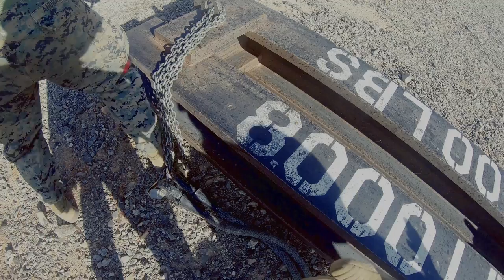Lift Off | Helicopter Support Team Training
Marines with Combat Logistics Battalion 11, 11th Marine Expeditionary Unit, conduct Helicopter Support Team (HST) training at Marine Corps Air Station Miramar, California and Marine Corps Air Station Yuma, Arizona, Dec. 11, 2018. HSTs allow Marines to receive and transport cargo rapidly over rough terrain or vast distances.

(U.S. Marine Corps video by Cpl. Adam Dublinske)